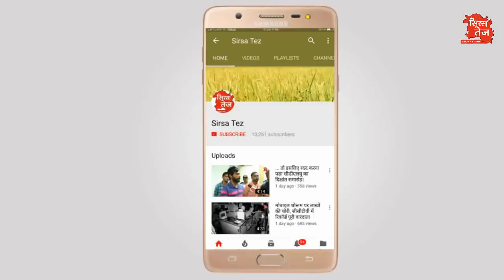'जो लोग धारा 144 में धरना चलातें हैं, सरकार उनके आगे बोनी पड़ जाती है'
कुरुक्षेत्र के भाजपा सांसद राजकुमार सैनी ने सिरसा में कई कार्यक्रमों में शिरकत की, चौटाला परिवार पर भी कसा तंज, बसपा के साथ गठबंधन के लिए दिए ये संकेत, देखिये सिरसा तेज़ की ये रिपोर्ट